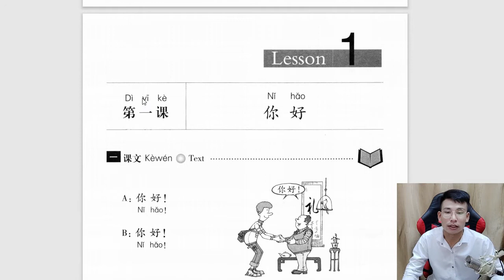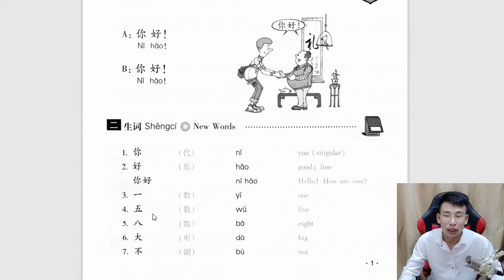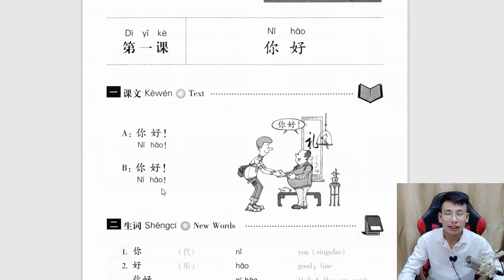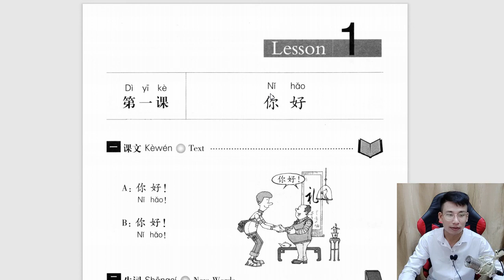Học Tiếng Trung | Số 01 | 你好 | Lesson 1 |GIÁO TRÌNH HÁN NGỮ | XIN CHÀO | Từ Mới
Học Tiếng Trung, 你好 Lesson 1 Từ Mới, Giáo Trình Hán Ngữ, Mark Pi | Số 01
lesson 1 tu moi ni hao, giao trinh han ngu, hoc tieng trung, mark pi.mp4

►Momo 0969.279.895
or
►Chủ Tài Khoản: Lê Văn Lộc
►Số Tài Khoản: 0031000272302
►Swift Code: BFTV VNVX